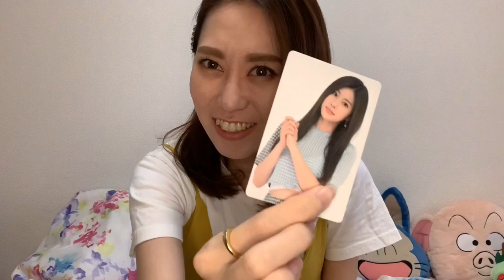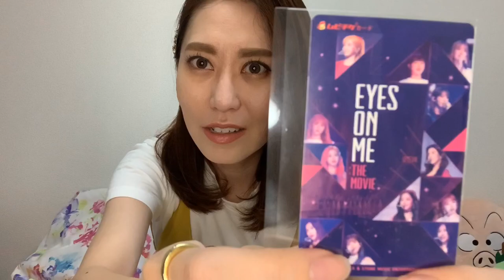【IZ*ONE開封】eyes on me トレカ開封と動画紹介！unboxing 레카 개봉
IZ*ONE の映画eyes on meのムビチケが届いたのでランダムトレカ開封とARカードの紹介をしていきました。
本当に推しが出ないdemi-ro…今回こそ推しは出るのか？？

IZ * ONE 영화 eyes on me의 무비찌케 닿았으므로 랜덤 레카 개봉과 AR 카드의 소개를하고갔습니다.
 정말 미루어이 나오지 않는 demi-ro ... 이번 이야말로 미루어이 있을까?  ?

I received the movie "eyes on me" from IZ*ONE, so I opened a random trading card and introduced an AR card.
 I can't really make a suggestion demi-ro... Will there be a suggestion this time?  ?